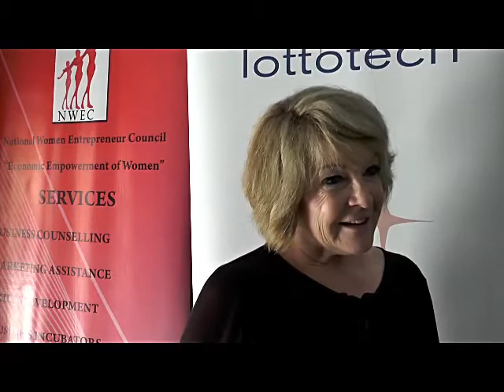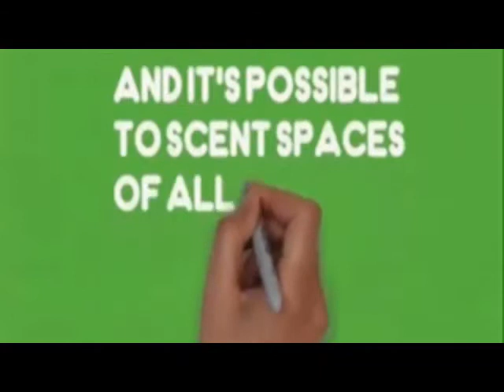Maurice Info - Margaret-Ann Blaney a dit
Une actualité par heure - Maurice Info - Margaret-Ann Blaney a dit